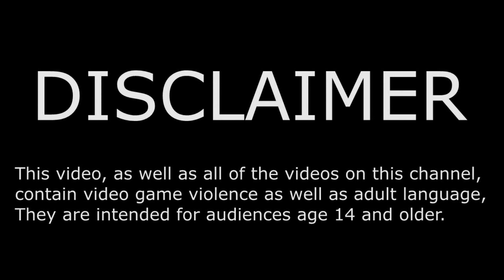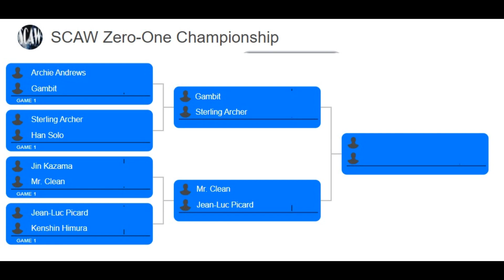SCAW Action Episode 138